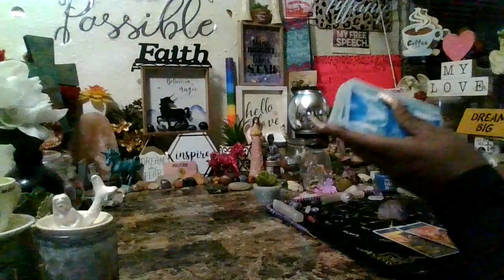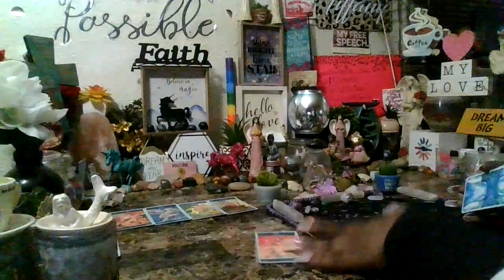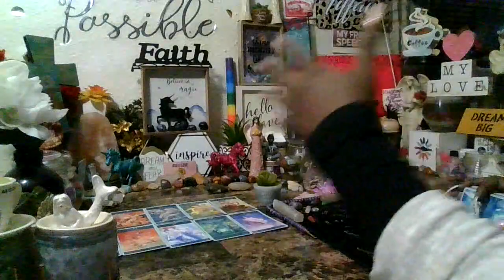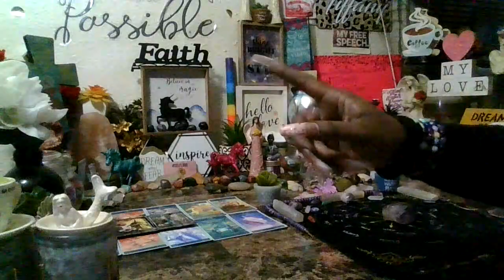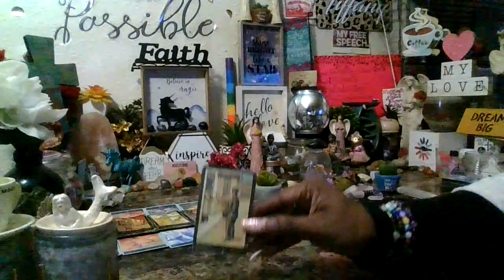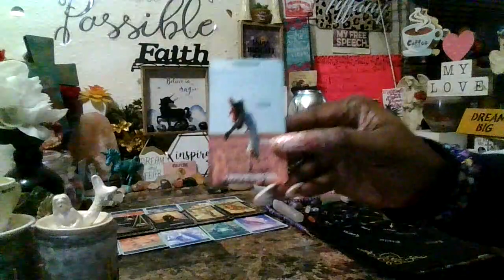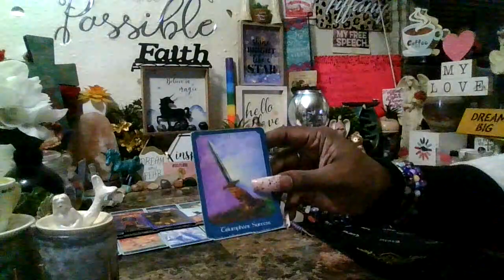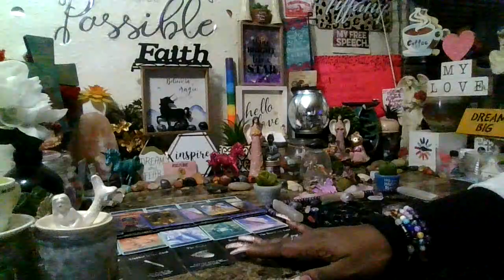Fire Sign "Masculine"-Free At Last...Free At Last...Thank God Almighty...You're Free At Last!!!